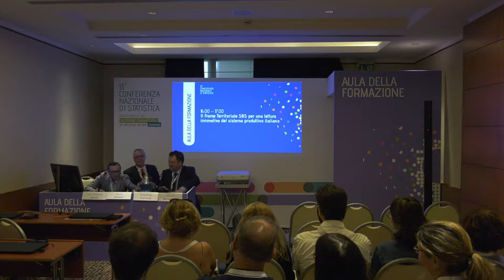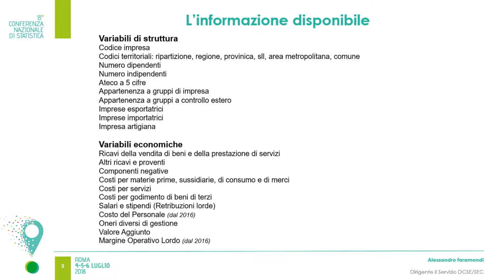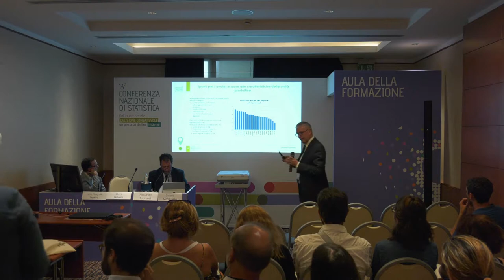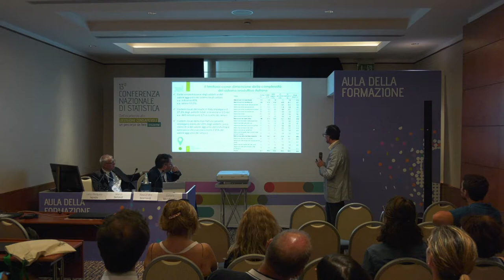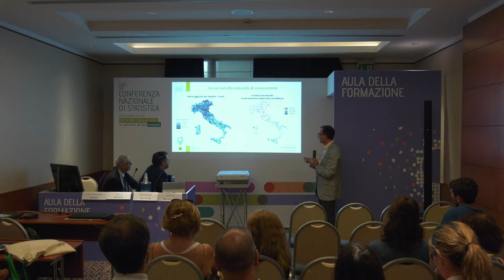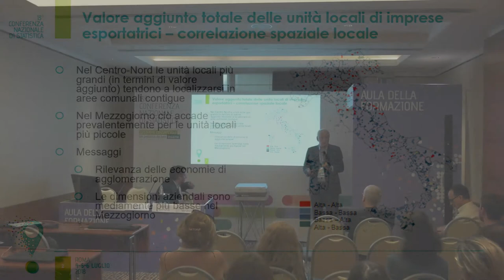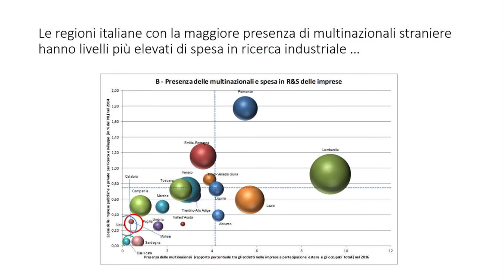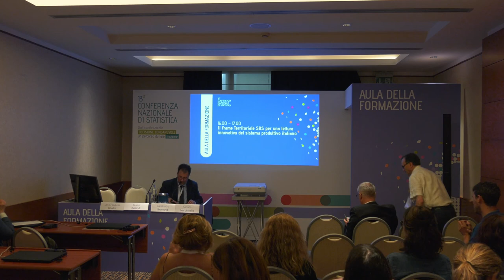Aula della formazione - Il Frame Territoriale SBS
Le Istituzioni e il loro personale si confrontano con un ambiente fatto di organizzazioni, tecnologie e competenze in continua evoluzione. Bisogni formativi, metodi e tecniche formative si trasformano e si rinnovano conseguentemente e più frequentemente che in passato.
Obiettivo dell’incontro è una riflessione sull’impatto che queste nuove tecniche esercitano sulla qualità dei processi di apprendimento e in generale sulla formazione.
Coordina: Stefano Menghinello | Istat
Intervengono:
Alessandro Faramondi | Istat
Marco Bellandi | Università degli Studi di Firenze